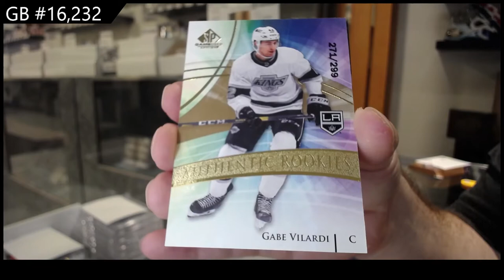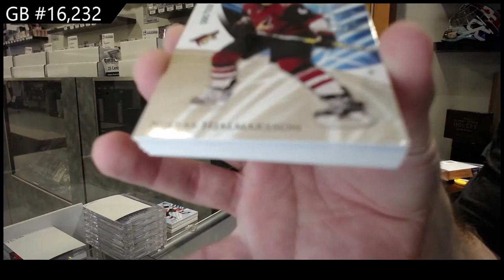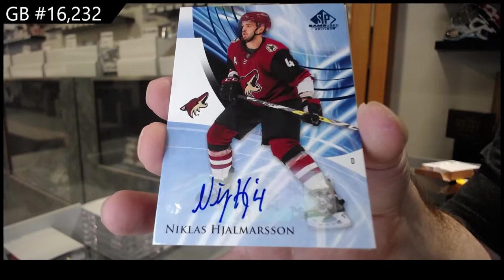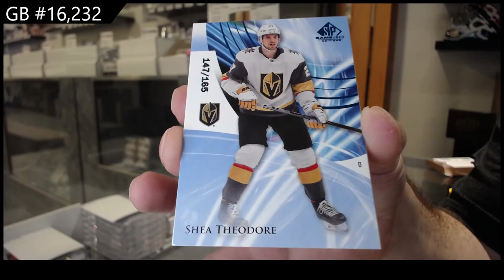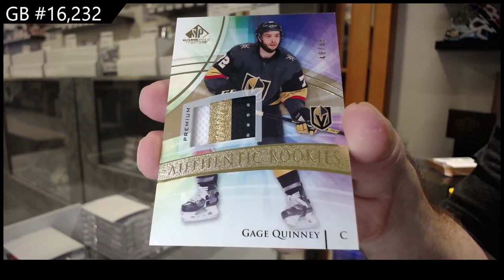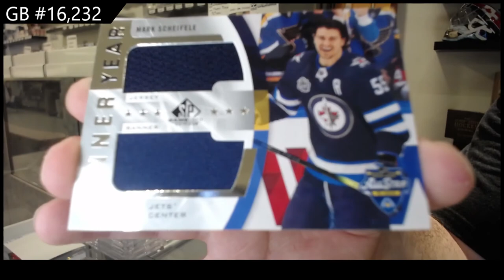20-21 Upper Deck SP Game Used Hockey 3 Box Break - C&C GB #16,232